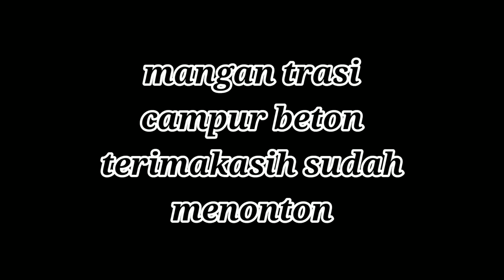Badah knalpot ❗Memperbaiki Knalpot walaupun alat terbatas⁉️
Bedah knalpot Cerita nya pingin ganti gasbul ternyata dalamnya kropos alhasil harus cari solusi yang terbaik walaupun dengan alat terbatas tanpa ada keahlian di bidangnya, kita coba memberanikan diri untuk memperbaiki

Yo Wes Ngene adalah channel yang apa adanya, membuat video yang aku bisa, diharapkan kalian semua suka dan terhibur.